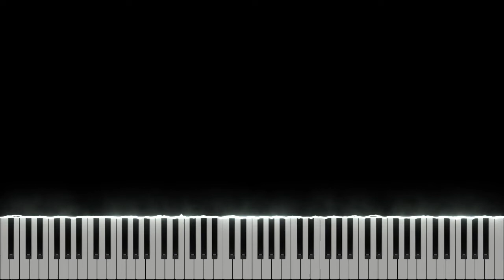Kingdom Hearts - Friends In My Heart (Piano Tutorial + Sheets)